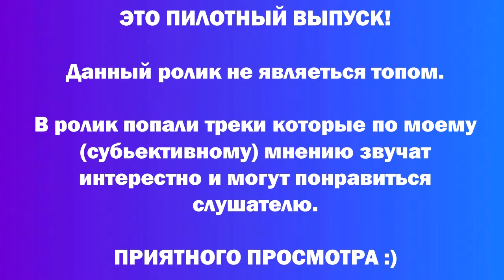ВЫБОРКА K-POP ТРЕКОВ (1 ЧАСТЬ) [ПИЛОТНЫЙ ВЫПУСК]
K-POP ВЫБОРКА ТРЕКОВ (1 ЧАСТЬ) [ПИЛОТНЫЙ ВЫПУСК]